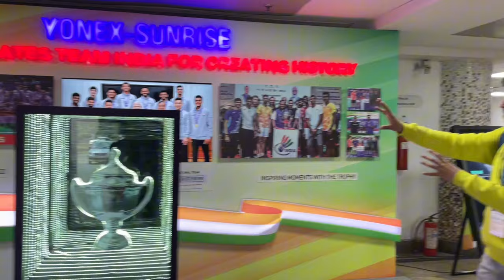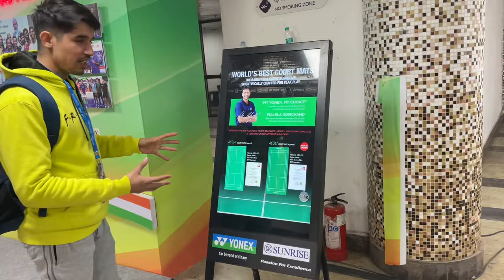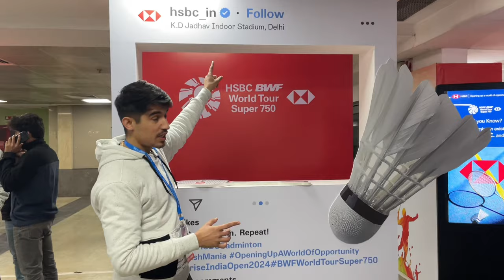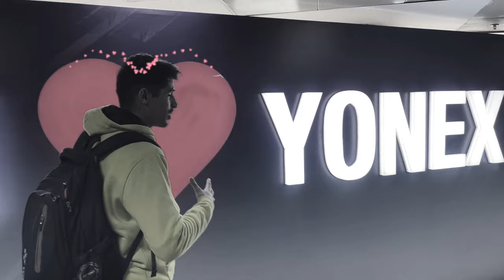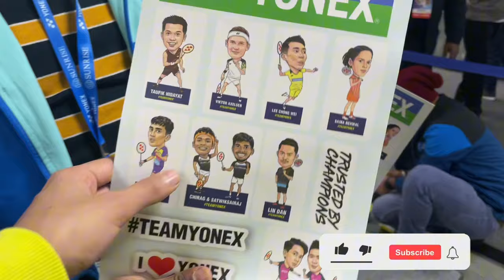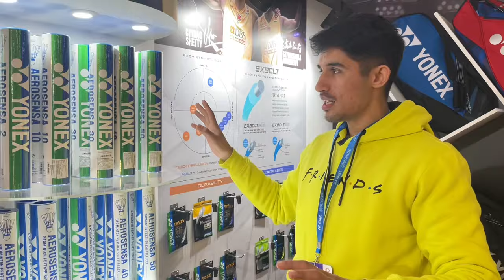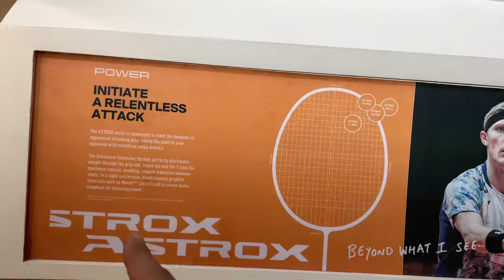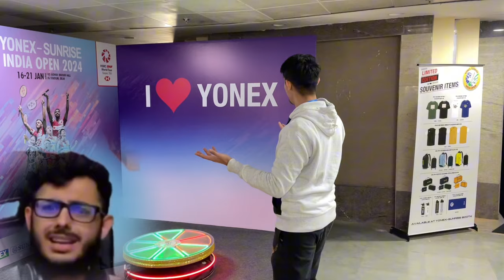Yonex Sunrise India open 2024 complete tour with An Badminton !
Thank you to the title sponsors of the tournament @YonexSunriseIndia  for inviting me to experience India’s biggest badminton tournament.

And special thanks to @HSBC_IN for giving us opportunity to play such amazing game and the prizes !

Top 10 Rackets Under ₹1500
· Tanso Arashi 1.0
· Hundred Viper 900 Atk
· Young 19 passion extreme
· Tanso Katana
· Young Fury 9
· Rock 88
· Amazon Racket
· Yonex Racket
· Lining Racket
· Apacs Racket

Hi guys I hope you like this video , if you have any doubt please ask me comments section .

1. Kunlavut Vididsran
2. Viktor Axelsen 100zz
3. Viktor Axelsen Duora Z strike
4. Astrox next stage

Feather
Yonex As2
Lining A2
Victor Champion No.1

Best Grip
Super Grip (6 grip pack )
1 Super Grip

h. s prannoy v/s priyanshu yonex-sunrise india open 2024
h. s prannoy v/s chou tien chen yonex-sunrise india open 2024